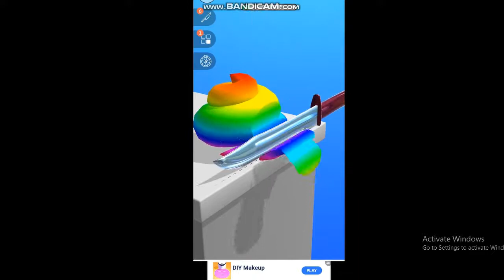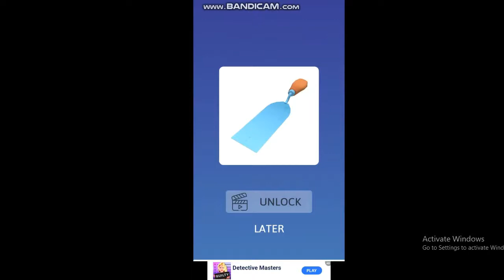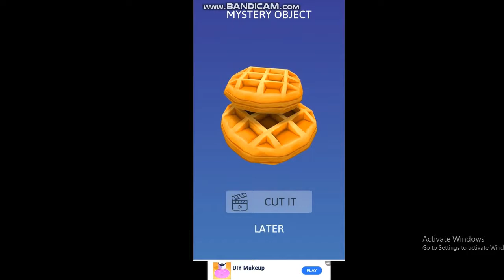ASMR Slicing : All Levels Gameplay